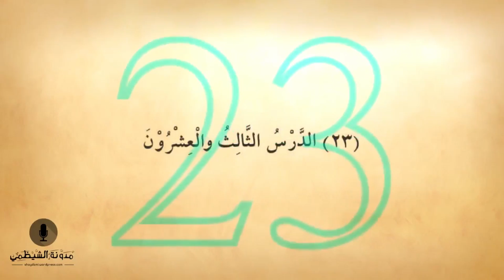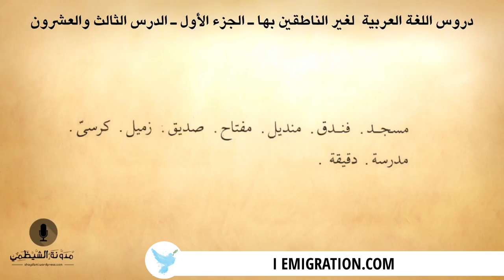#23 كتاب صوتي دروس اللغة العربية لغير الناطقين بها الجزء الأول الدرس الثالث والعشرون